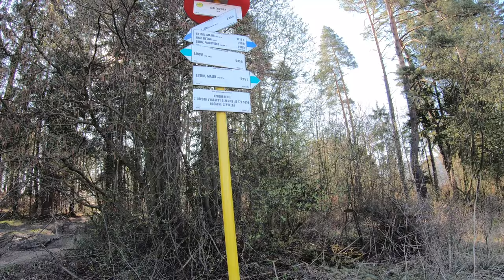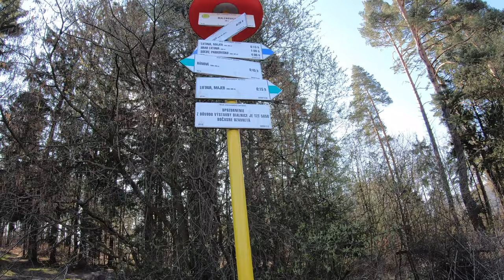🌳 PešiZoŽiliny CXXIII - Lietava